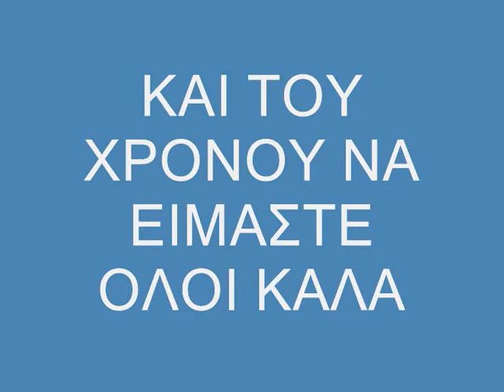ΦΟΙΝΙΚΙ ΛΑΚΩΝΙΑΣ Μ ΕΒΔΟΜΑΔΑ ΕΠΙΤΑΦΙΟΣ-ΑΝΑΣΤΑΣΗ 2012 2ο